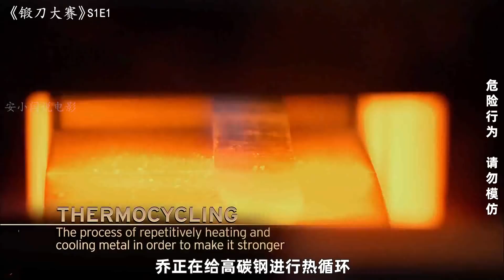锻刀大赛01：3小时做出一把刀，4人参加比赛，获胜者拿走1万奖金！